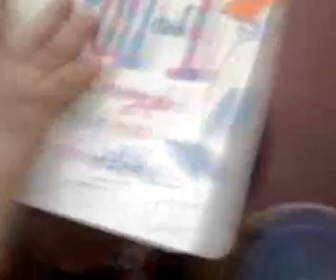inosent baby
tuwang tuwa.. si dave..